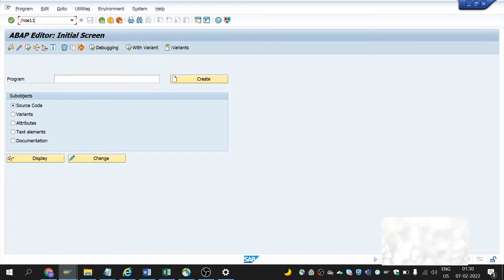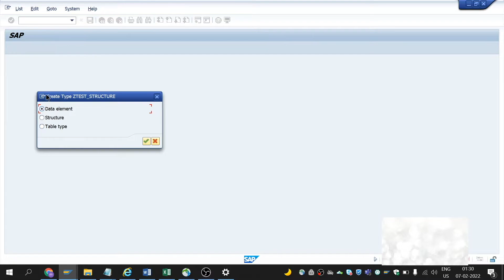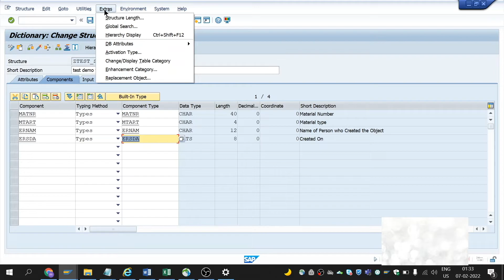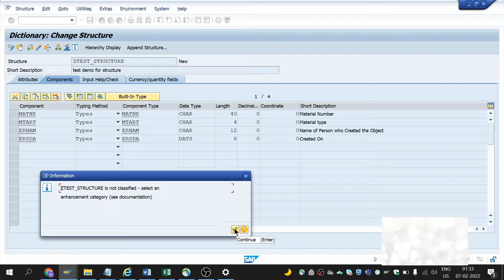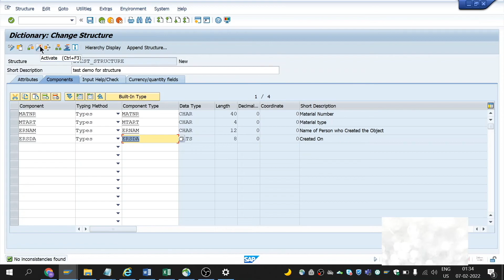How to create a Structure in SAP ABAP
Clearly explained about structures in SAP ABAP, purpose of structures, types of structures.
Demonstration on How to create a flat structure in SE11.
Adding Enhancement category